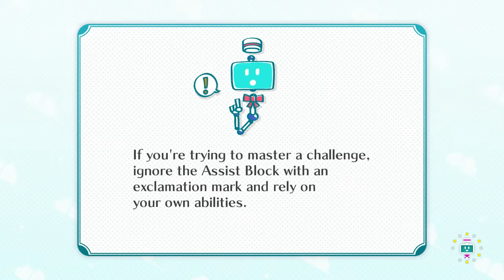Nintendoland Pikmin 3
the pain continues